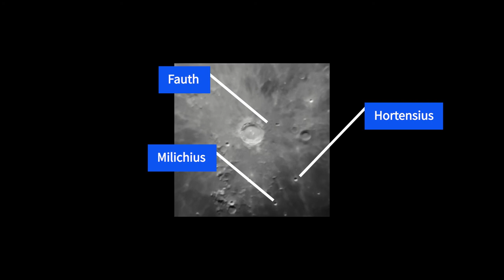Copernicus crater through 150/750 Newton telescope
Lunar impact crater Copernicus captured with a 150/750 Sky-Watcher astrophotography reflector and a smartphone on 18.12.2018.

Equipment:
- Sky-Watcher Explorer 150P-DS
- Sky-Watcher N-EQ3-2 with aluminium tripod
- 1,25" 2x Barlow lens
- 1,25" variable polarizing filter
- 1,25" 8-24 mm Plössl zoom ocular
- Solomark Universal Cell Phone Adapter

Software:
- PIPP
- Auto Stakkert! 3